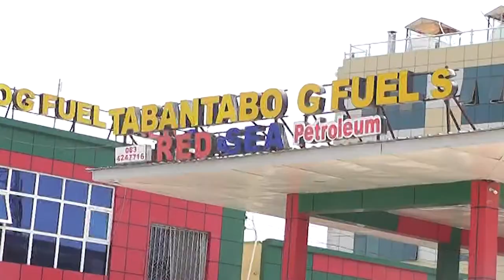DAAWO QODDOBADA WARARKA STARTV IYO AYAAN AADAN MIRE